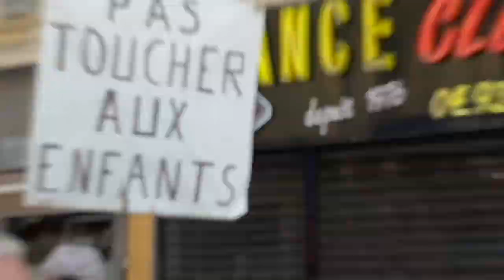KEUSTEE - Comme Tous Les Samedis... (HYMNE DE LA M🅰️NIF 🅰️NTI P🅰️SS S🅰️NIT🅰️IRE)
Le combat Continue... ✊✊✊

Montage : KEUSTEE
Filmé par : KAREL, MC ALACASA, SAB, 2DJY, BILYANA, MANU, KEUSTEE

BIG UP DJ FARID & BRAVO À TOUS LES M🅰️NIFEST🅰️NTS !!!